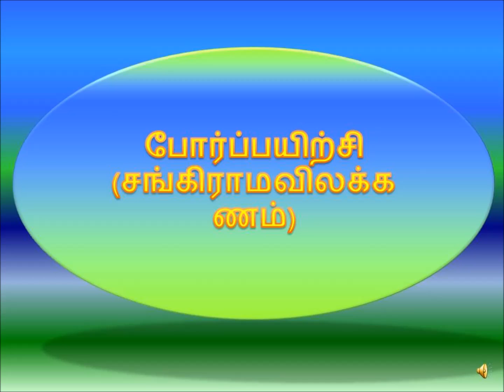AAYAKKALAIKAL64(33- 40 )-- ஆயக்கலைகள் 64(33 -40 )